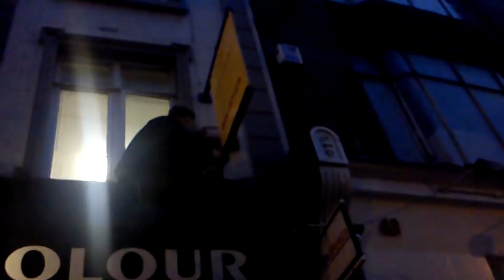Scientologists illuminating their naughty signage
I get excited, thinking that our local cult victims have had a visit from planners and are removing the signs they erected without planning permission, only to discover that, no, they are erecting a light to highlight their shingle. This is being done by an ex Sea Org guy balancing on a ledge who is not afaik a qualified electrician. His vehicle was parked in a loading bay as he carried out the work.